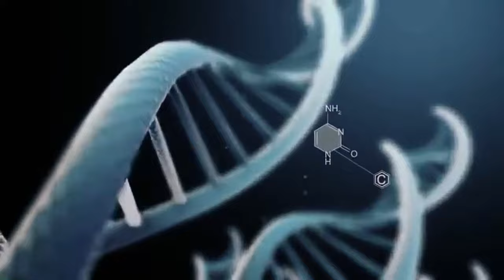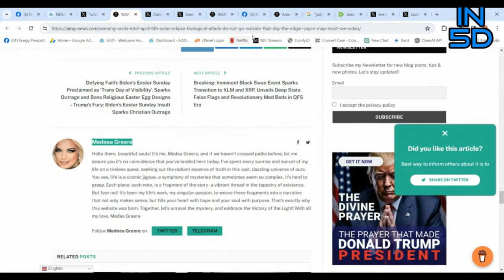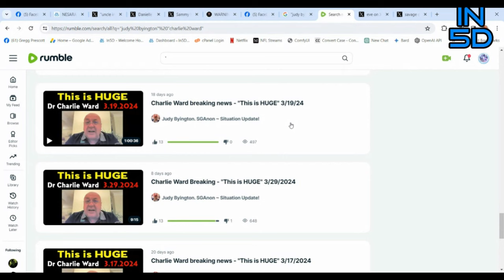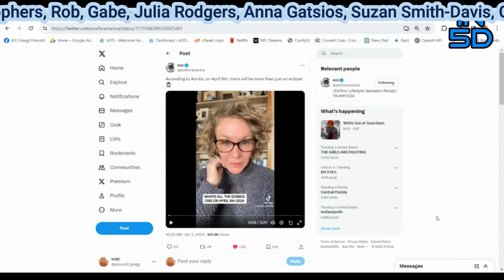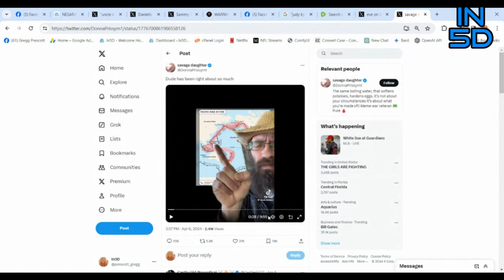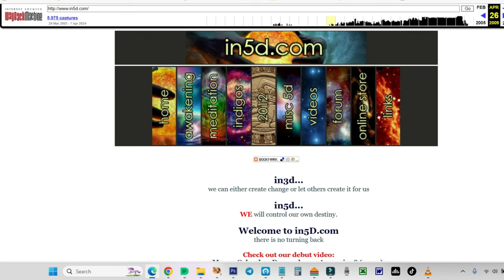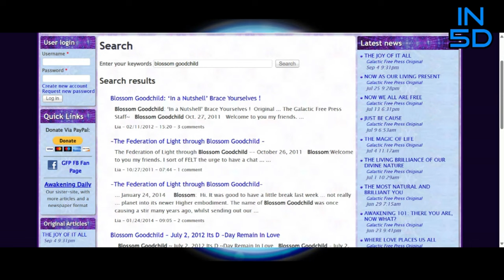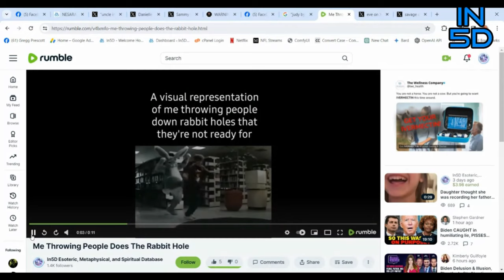UPDATED! EXPOSING The Solar Eclipse Fear Mongerers